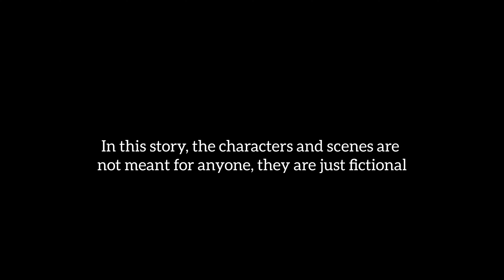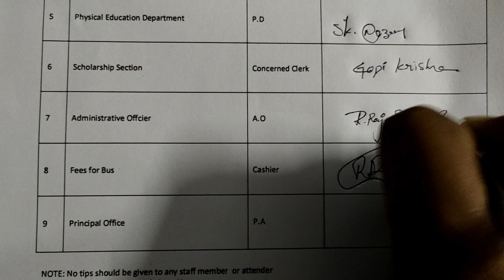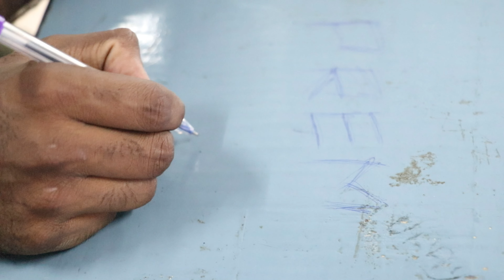Memories of college || Prem kumar|| Vijay Krishna || Ashok || Mohan || Samba sir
frustrated b tech student